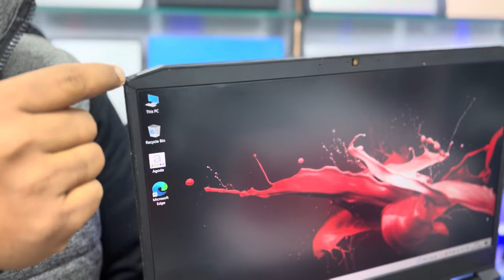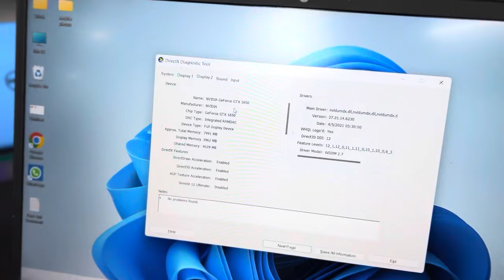Used gaming laptops very low price | Gaming + Editing laptop and pc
Vijay Enterprises Urmila tower bank more Dhanbad Jharkhand 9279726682, 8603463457